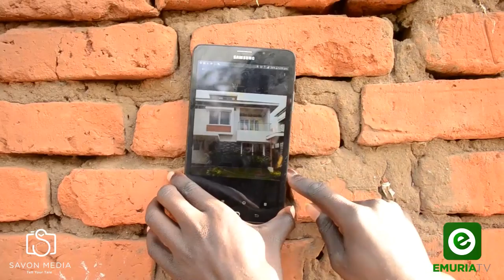Igiipa gives money to Dolopiiko to build fo him a big Mansion. Dir Savon Oqroot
Dolopiiko decieves his son that he is building a mansion with the money he is being sent from cartar only to find the house being built is not even with cement. Directed by savon_Media Cast featuring Dolopiiko Opado igiipa Moze and Dj Bill ben. Watch the Best of Ateso Comedy of all times by black and white comedians. Ejoy Dolopiiko, Bil Ben, Okurut Pc Fortune and Many more.